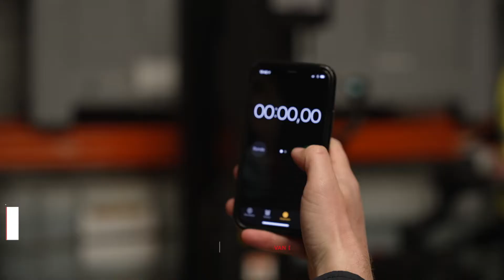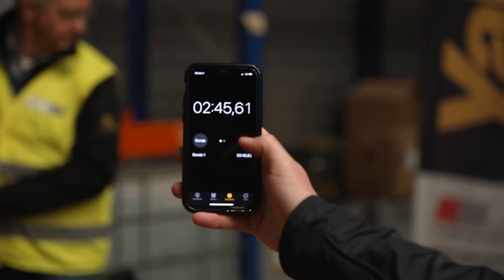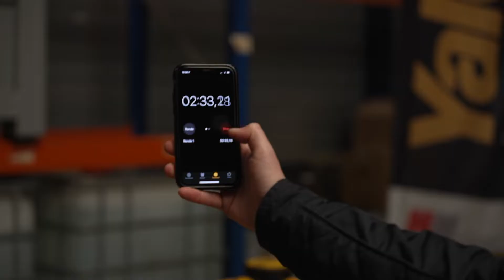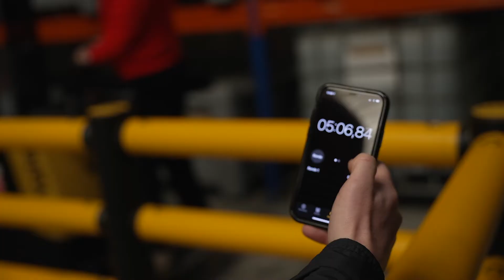We Are Champions (seizoen 5, aflevering 1) - Logistics.TV 30